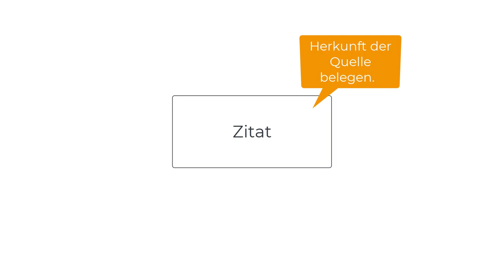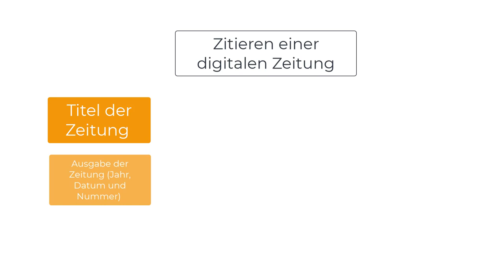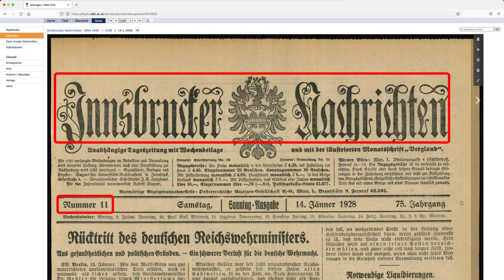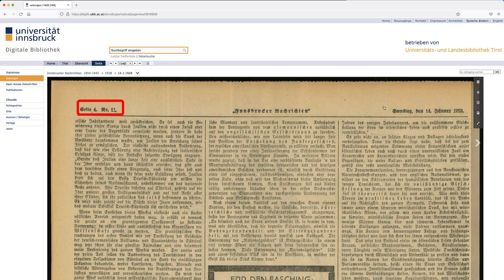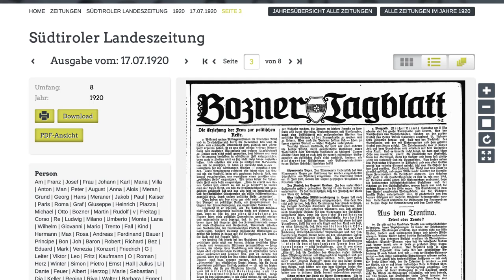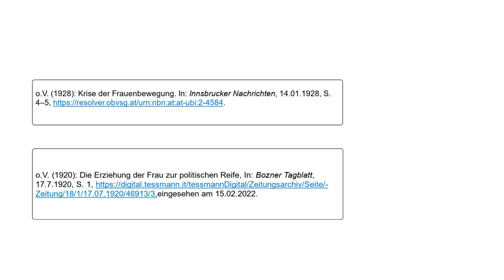Zitieren von Online-Ressourcen | iMooX.at